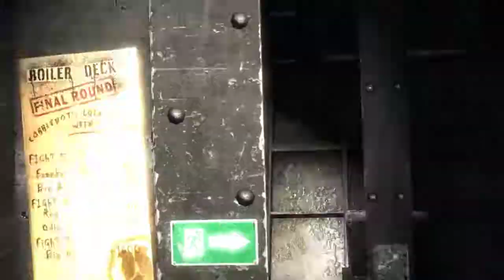Batman Arkham Origins #004 Pinguins Fightclub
Hallo Leute Eine weitere Folge Batman Höffe euch gefällt es und viel Spaß Beim zu sehen.